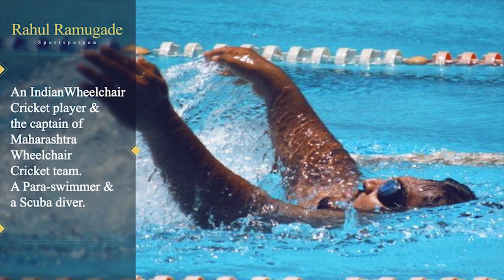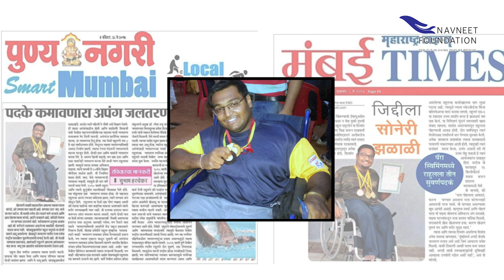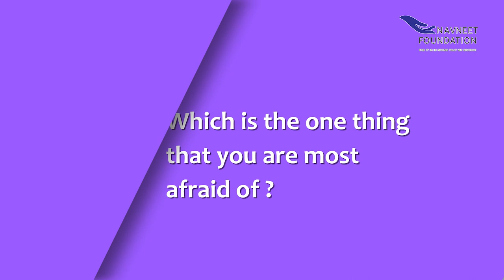Divyang Chetana Episode 3 l Ft. Rahul Ramugade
Navneet Foundation & Miti Entertainment presents

Divyang Chetana

Explore the incredible stories of incredible people.

A sports enthusiast, Indian wheelchair cricket player, captain of Mumbai Wheelchair Cricket Team, National Para Swimmer
Let’s meet Rahul Ramugade.